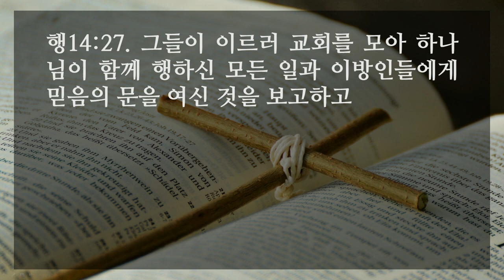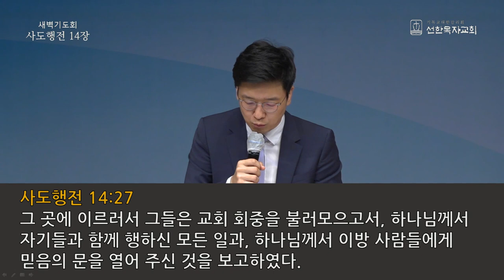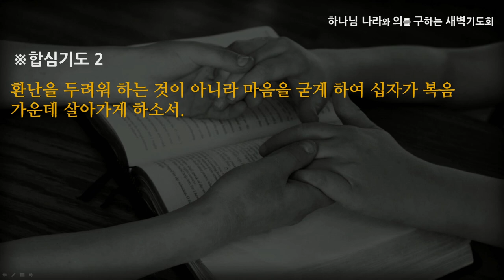[선한목자교회] 새벽기도 2021년 06월 02일 | ‘성령행전’ 주를 힘입어 - 김영동 목사 [사도행전 13:1-52]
‘성령행전’ 주를 힘입어 - 김영동 목사 [사도행전 13:1-52]